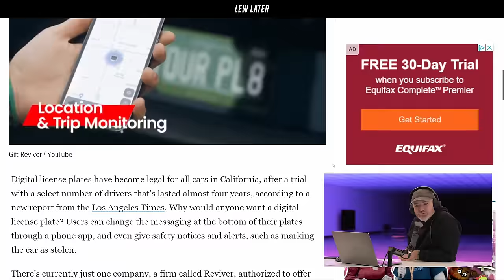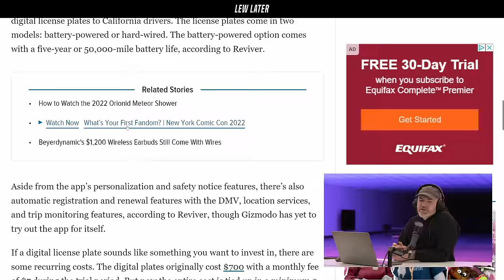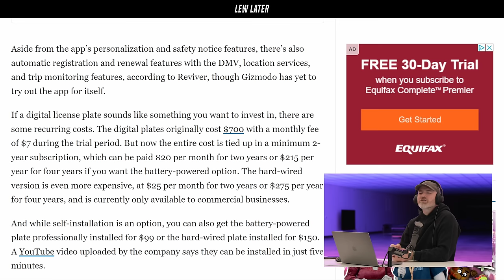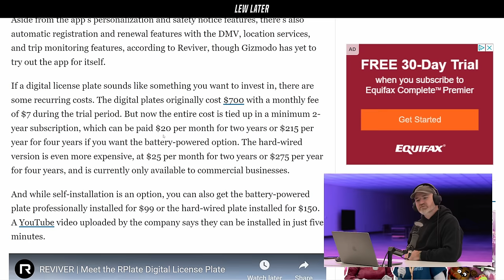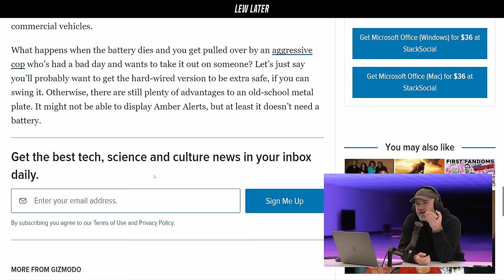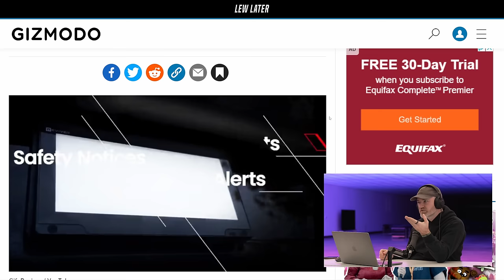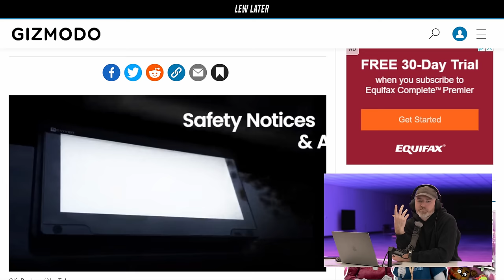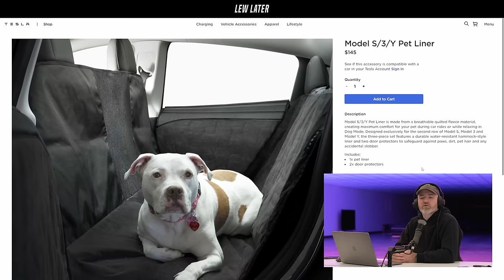Why Digital License Plates Can Save Your Car...